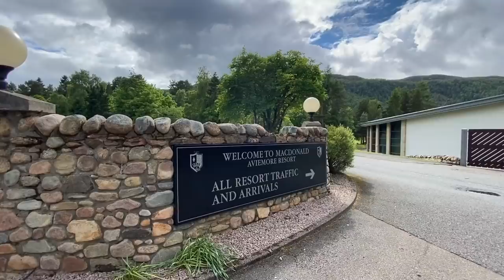Duncan Shaw, Danny MacAskill and Rory Semple Ride Aviemore!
With lockdown easing, we decided we could venture slightly further to our local street spot in Aviemore.